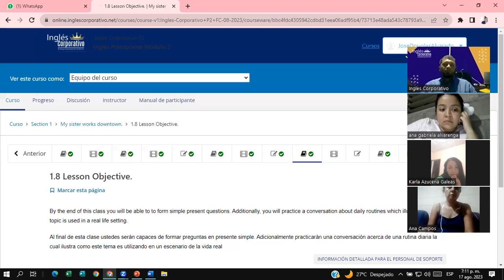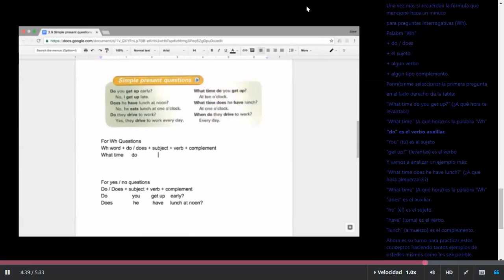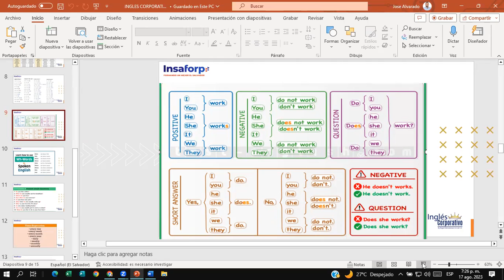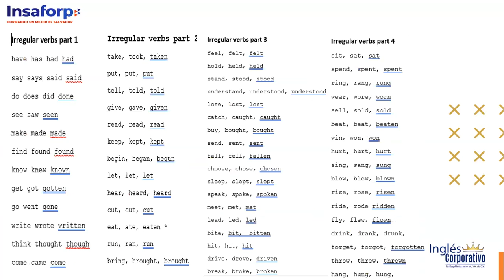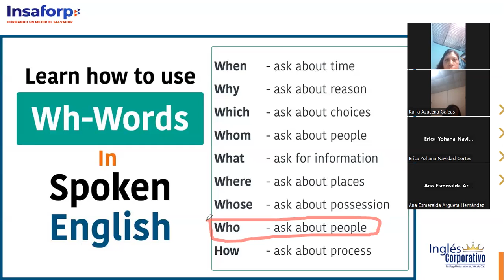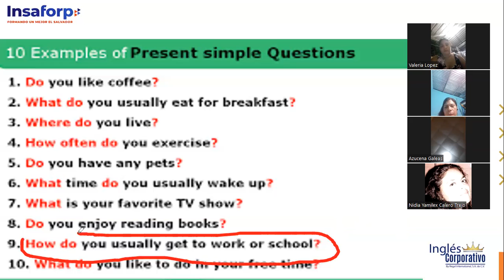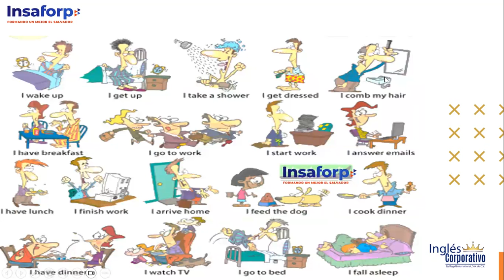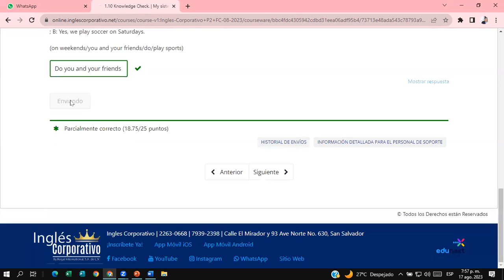SESSION #3 8/17/2023- P2-01-7-8-PM-08-23-Douglas Alvarado-WH+Simple Present / Unit 1